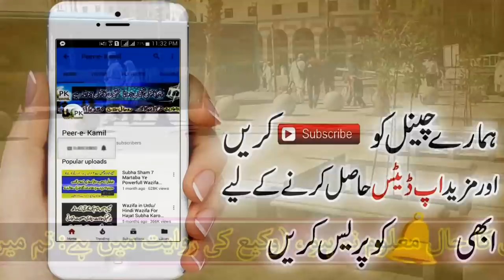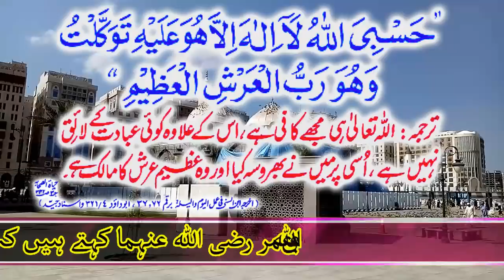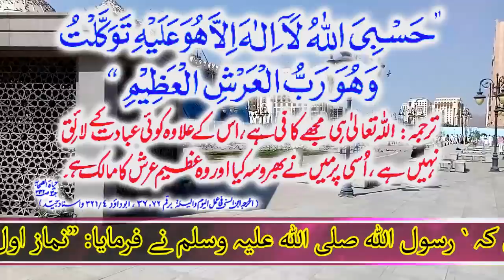Mushkil Preshani Gum Dur Karne ka Wazifa|| Best Wazifa for Problems and Difficulties || Peer e Kamil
Assalam-o-Aliakum .Today's video is about such words for getting rid of every worry,difficulty,and every sorrow .About which Prophet Muhammad (S.A.W) said "the person who will read these words in morning or evening . So, Allah Almighty will protect him from every worry , difficulties , sorrows and Allah Almighty will surplus him."This wazifa is to get rid of worries , sorrows and difficulties . You have to read these words only 7 times in morning or evening. So, after that Allah will surplus you . This Hadith is narrated from Abu Darda (R.A) said "The person who will read these words 7 times in morning or evening Allah will surplus him." (The words are given in the video).